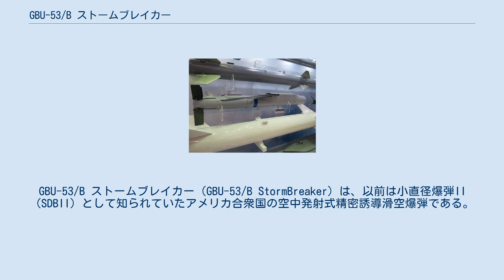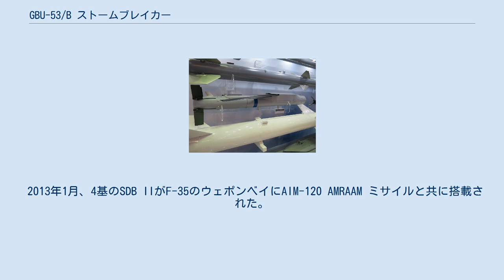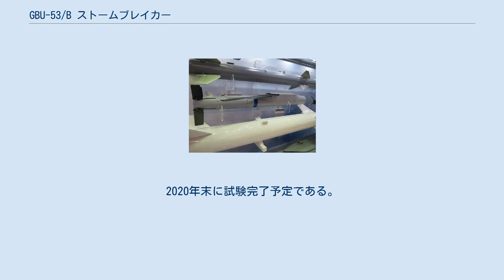GBU-53/B ストームブレイカー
GBU-53/B ストームブレイカー（GBU-53/B StormBreaker）は、以前は小直径爆弾II（SDBII）として知られていたアメリカ合衆国の空中発射式精密誘導滑空爆弾である。
 全天候条件でスタンドオフ距離から移動目標を識別・攻撃が可能な250ポンド（113kg）クラスの爆弾は、2006年に開発が開始された。
ボーイング F-15E、F/A-18E/F、F-35に搭載される。
初飛行は2009年5月1日に発表された。
2015年6月にレイセオンが低率初期生産開始の契約を交わした。
 ボーイング／ロッキード・マーティンのチームが開発を試みたが、アメリカ空軍のコンペで敗れた。
ボーイングは当初のコンペで優勝したが、ダーリーン・ドルユンが関与した汚職スキャンダルのため、プロジェクトは数年間保留されていた。
コンペは2005年9月に再開された。
 本爆弾は GPS/INS を使用して、初期捜索段階では移動目標の近傍に自らを誘導することができ、経路修正の更新はUHFデータリンクを介したリンク 16より提供される。
標的捕捉には、ミリ波レーダー、非冷却画像シーカーを用いた赤外線誘導、セミアクティブレーザー誘導の3つのモードがある。
この兵器は、センサーからの情報を融合して目標の分類ができ、半自律モードで使用される場合には、特定種類の目標を任意に優先順位付けすることができる。
 本爆弾に搭載されている成型炸薬弾頭は、爆風効果と断片化効果の両方を持ち、歩兵、装甲（主力戦車を含む）、未防護の構造物や建物、さらには巡視船サイズのボートやその他のソフトターゲットに対しても効果を発揮する。
本爆弾は、専用設計の運転禁止区域を強制する初の兵器になるだろう。
 非冷却型赤外線イメージングを使用することは革新的でコスト削減に効果があるとして挙げられている。
 新兵器の重要な特徴は、攻撃機の搭載爆弾数を最大化したことである。
F-15Eでは、7台のBRU-61/Aサスペンションユニットを使用し、各4個の爆弾を搭載し、計28個のGBU-53/Bが搭載可能。
F-22やF-35（STOVL F-35Bでも）のウェポンベイには、AIM-120 AMRAAM空対空ミサイル2発と共に8発の爆弾を搭載可能。
F-35は2022年にブロック4ソフトウェアパッケージを受け取るまで、爆弾の運用ができなくなる。
SDB II爆弾ラックは元々、小型のF-35Bウェポンベイには収まらなかった。
ソフトウェアパッケージに合わせた改修が実施予定である。
F-35は、内部に8個、外部に16個の計24個の爆弾を搭載可能である。
 アメリカ空軍は、F-15Eに爆弾を使用して、運転禁止区域の強制兵器として使用することを計画している。
アメリカ海軍とアメリカ海兵隊は、F-35統合打撃戦闘機での使用を計画している。
最初のバッチの納入は2014年後半に計画された。
政府の要求では、2016年の納入を指定していた。
 海軍は、まずSDB IIをF/A-18に、次にF-35BとF-35Cに統合する計画である。
 オリジナルの小直径爆弾（SDB）はボーイングが非移動標的用に開発したものである。
SDB IIは、粉塵や悪天候条件下の移動目標の破壊用に設計されている。
レイセオン版は21日間で26回のミッションで成功裏に展開された。
レイセオンは2010年8月に契約を獲得した。
MBDAの北アメリカ部門が引き続き翼の製造を行っている。
レイセオンとの契約は4億5000万ドル規模である。
ボーイング社はレイセオンの受賞に抗議しないと発表した。
 2012年7月17日、ホワイトサンズ・ミサイル実験場での飛行試験中に、移動標的との交戦・命中に成功した。
F-15Eから爆弾は投下され、3モードのシーカーを使用して移動標的を捕捉・追跡・誘導し、直撃した。
 2013年1月、4基のSDB IIがF-35のウェポンベイにAIM-120 AMRAAM ミサイルと共に搭載された。
フィットチェックの結果、SDB IIがF-35と適合し、内外のベイドアの開閉に十分な空間があることが確認された。
 2機のSDB IIは、2014年9月と2015年2月に、移動標的を対象とした実射試験に成功した。
実射試験に成功したことで、空軍がマイルストーンCを決定し、低率初期生産に移行する資格が得られた。
 SSDB IIは2015年5月初旬にマイルストーンCの承認を受け、...